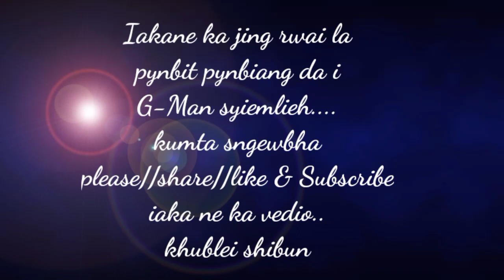Music vedio//Leh ye ko kongheh iah nga ubah heh//by Newborn channel//